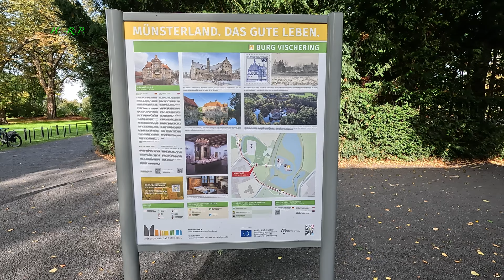Burg Vischering in Lüdinghausen/Münsterland 4K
Videoaufnahmen vom 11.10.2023 mit der GoPro Hero 11in 4K 60fpm L, Fotos mit dem iPhone 12 Pro Max.
Die Burg Vischering ist eine münsterländische Wasserburg am nördlichen Rand der nordrhein-westfälischen Stadt Lüdinghausen. Trotz eines fast vollständigen Neubaus im 16. Jahrhundert hat die Burg ihren wehrhaften Charakter weitgehend erhalten. Unter den zahlreichen Burgen und Schlössern des Münsterlandes ist sie eine der ältesten und besterhaltenen Anlagen. Quelle Wikipedia.